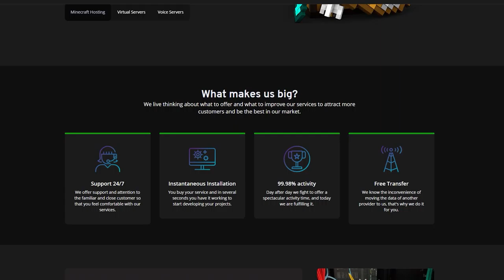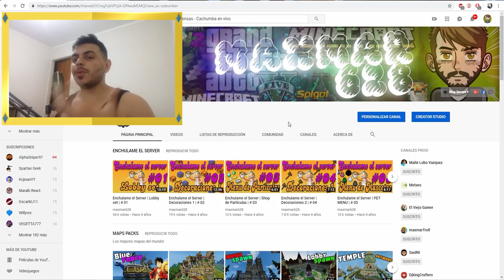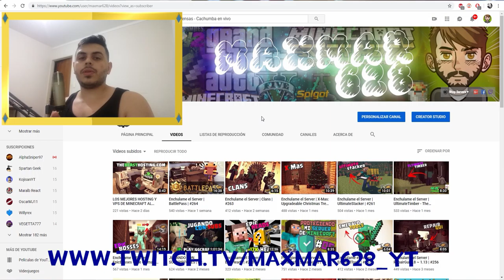NUEVO CANAL DE TWITCH!!